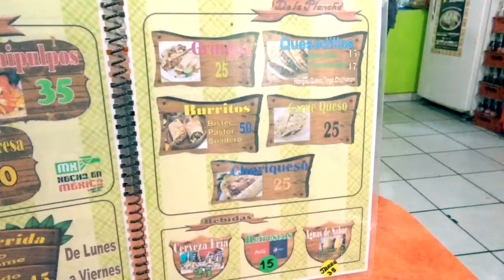El HUARACHE MÁS GRANDE DEL MUNDO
Amigos les traigo el nuevo video !!
Fuimos a la delegación Azcapotzalco y probamos las petroleras más grandes de la CDMX !!
Checalo y espero te guste !!